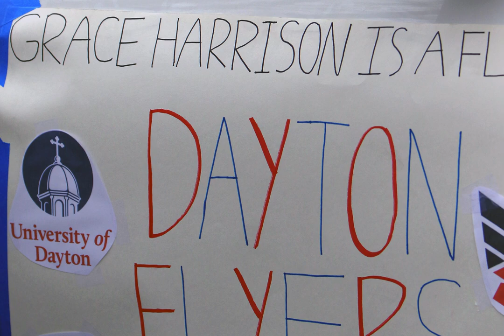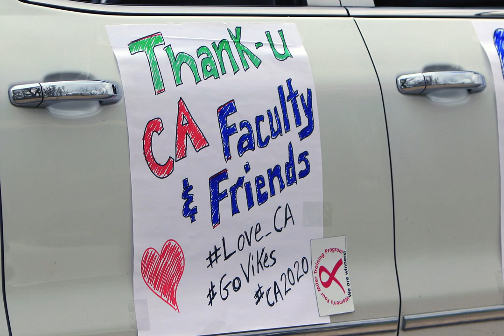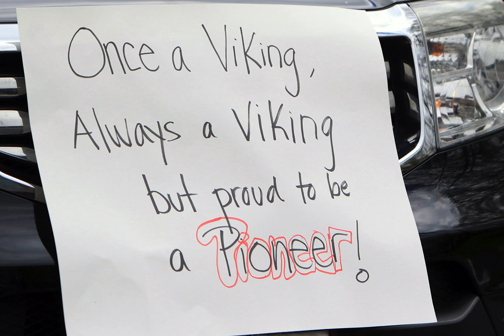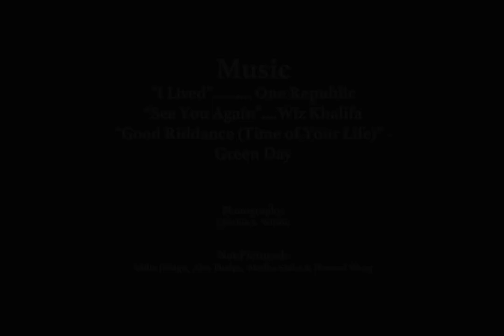Final Bell 2020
Images from final bell for seniors at Columbus Academy by school photographer Cynthia Wilson